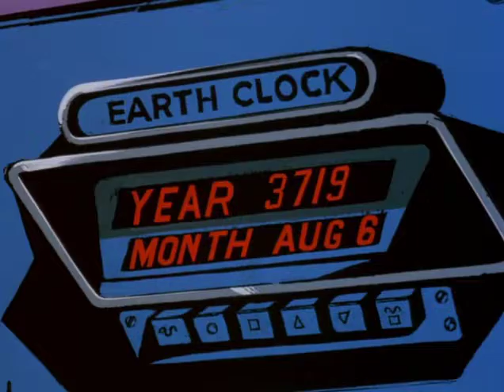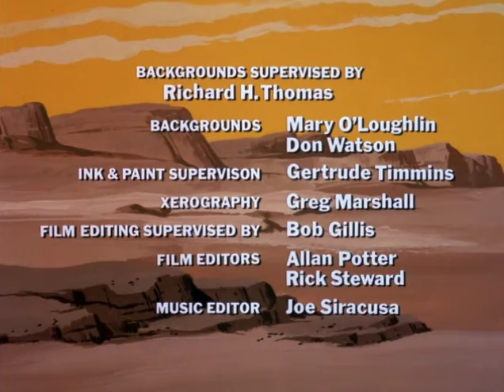Return To The Planet of the Apes, Fan Edit, Episode 1, The Flames of Doom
A Sony Vegas editing exercise. The eagerly awaited fan edit that the world was clamoring for! Take that, PHANTOM MENACE! In your face, David Lynch's DUNE! Go to hell, TOUCH OF EVIL!